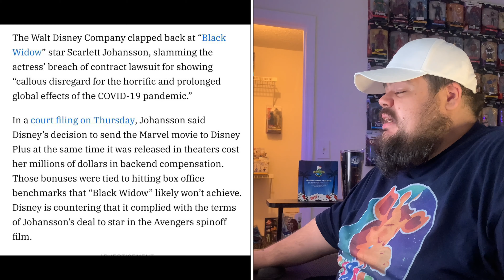Disney Fires Back at Scarlett Johansson for Black Widow Lawsuit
Disney Fires Back at Scarlett Johansson over Black Widow Disney+ Lawsuit.